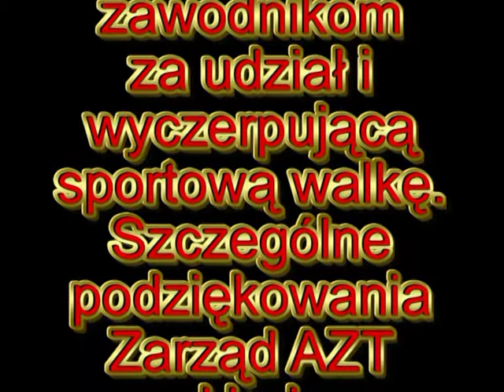Tarnów giganty 2012 III.mpg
IV Zawody Modeli Szybowców kl. Gigant